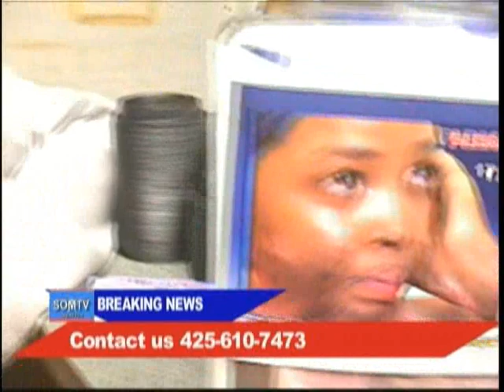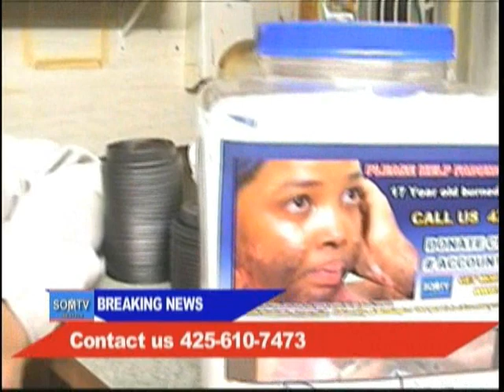Somali Soccer Team Helping "Fadumo Ahmed Maa'alin" Somali Reaction in Seattle, WA